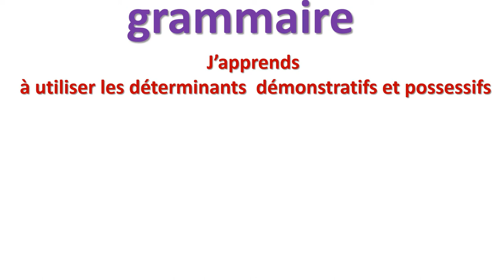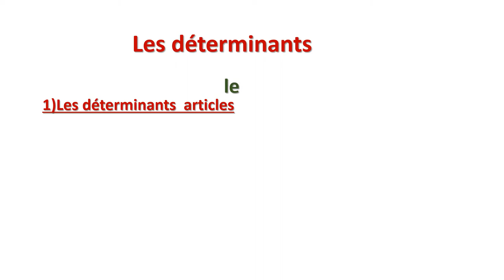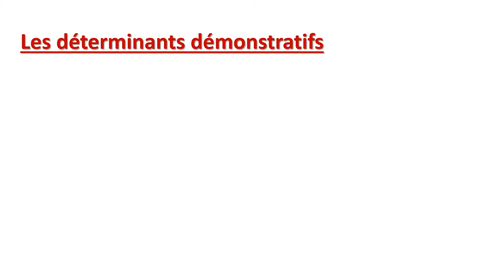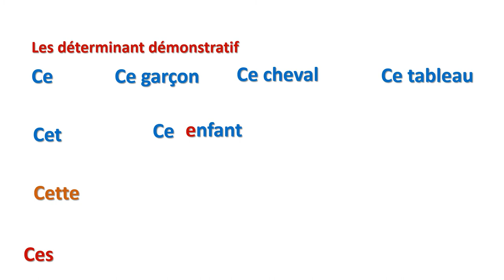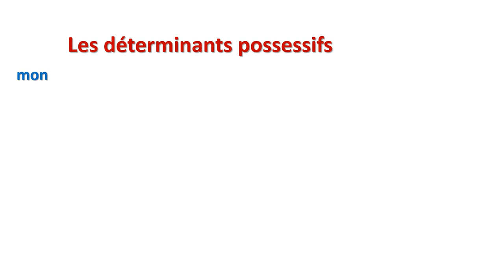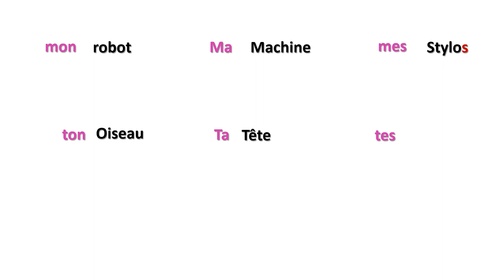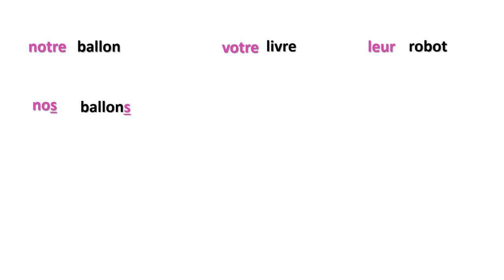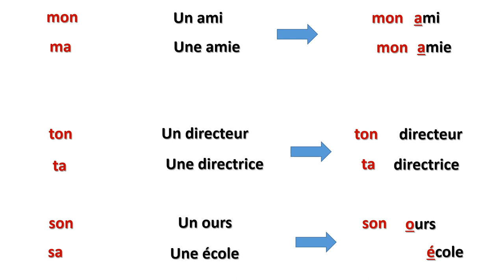j'apprends à utiliser les déterminants démonstratifs et possessifs (6ème année )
مراجعة لصفحة 13  grammaire GN(nom propre/ pronom personnel/ déterminant /et nom commun)  و تفسير دقيق لصفحة رقم 29